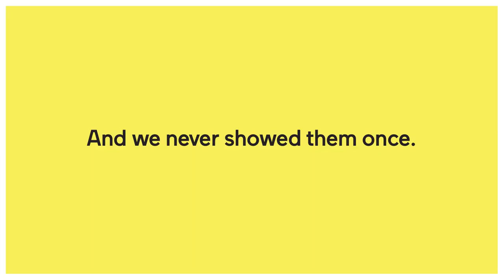VIA Rail - Nobody Knows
Agency  : Cossette
Campaign : Nobody Knows
Advertiser : VIA Rail
Brand  : VIA Rail
Length  : 54 Seconds
Posted   : Jun 11, 2024

In this Movie Ad we’ll walk you through:
The "Nobody Knows" campaign by VIA Rail, created by Cossette, cleverly addresses the lack of public awareness about VIA Rail's new train sets.

TIMESTAMPS :
00:00 VIA Rail - Nobody Knows
Plot :
The ad campaign utilizes eye-catching signage placed in high-traffic areas, featuring bold statements like "Nobody Knows" alongside intriguing messages that hint at something new and exciting happening with VIA Rail.